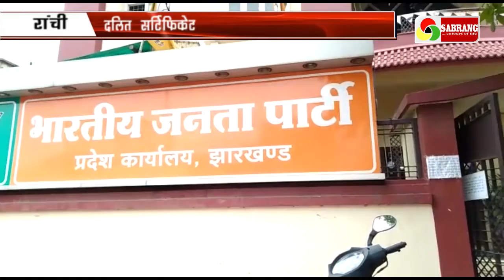विधायक समरीलाल के कास्ट सर्टिफिकेट पर सियासत, बीजेपी का कांग्रेस पर वार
कांके के बीजेपी विधायक समरीलाल एक बार फिर अपनी जातीय आरक्षण को लेकर सुर्ख़ियों में है.